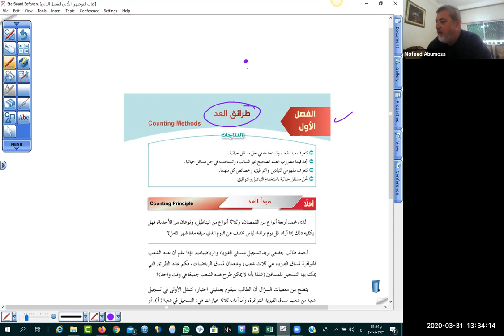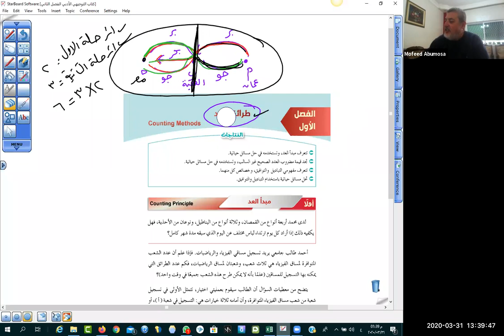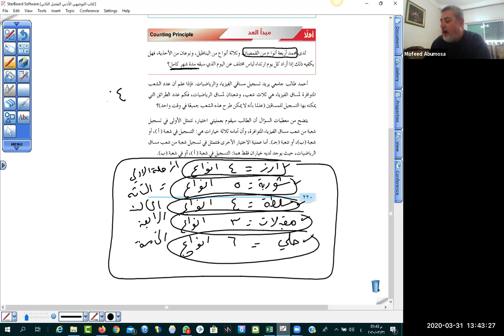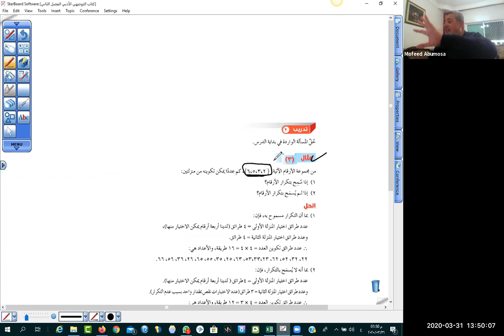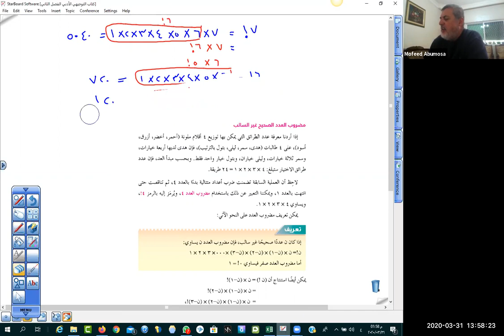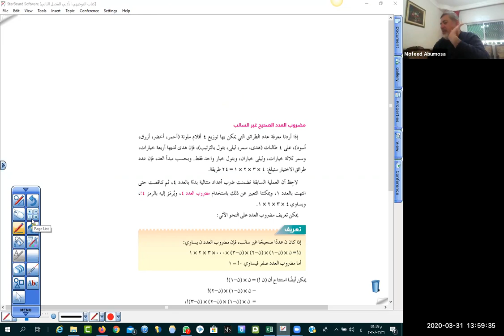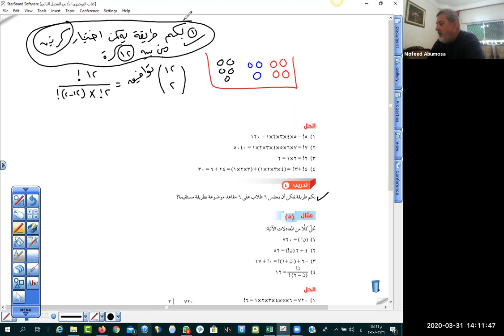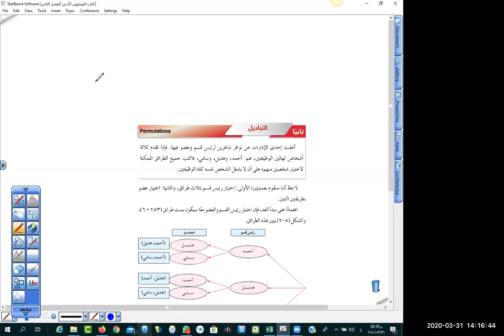مبدأ العد ومضروب العدد توجيهي أدبي